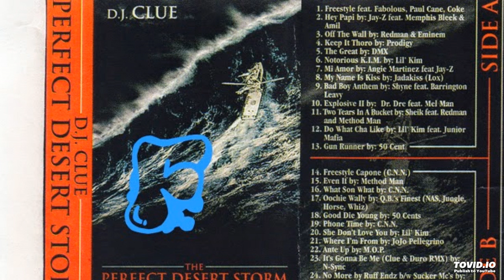50 Cent - Gun Runner (Original) Feat. Black Child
From DJ Clue's - The Perfect Desert Storm mixtape from 2000. Track 13 Dope.
The vocals are recorded different from the Power of the Dollar version. This version is different than the one which was on the Power of the Dollar album or the alternate take version one released on the Bash Brother's mixtape called 'The Good The Bad The Ugly'.